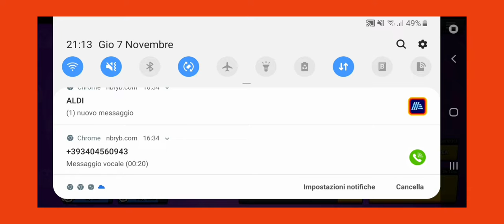Brawls stars bella partita Combattuta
Dobbiamo riuscire ad arrivare a 340 like con questo video.
Bella a tutti ragazzi da Arcangelo saluti e buona serata ;)